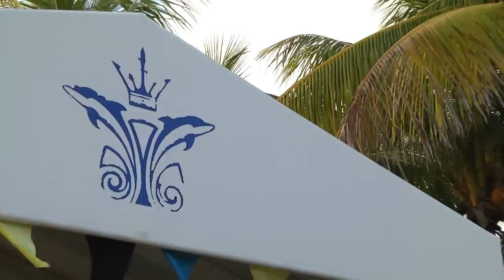Diving for CONCH in the BAHAMAS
Join me in Grand Bahama for another underwater adventure.
*2019 "Fishing with Luiza" CALENDARS for SALE

-For Stingrays, conch & fishing trips in the Bahamas:
Capt. Keith Cooper